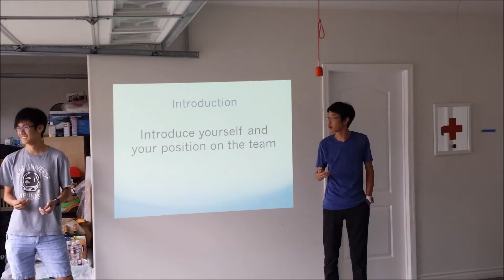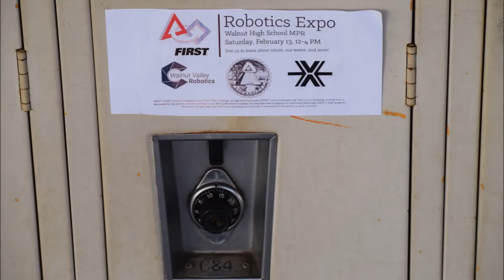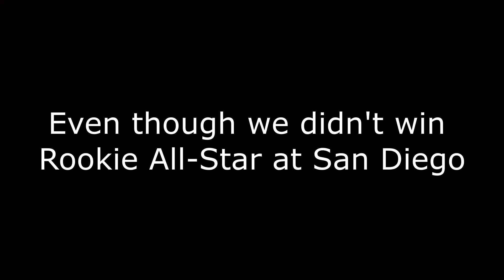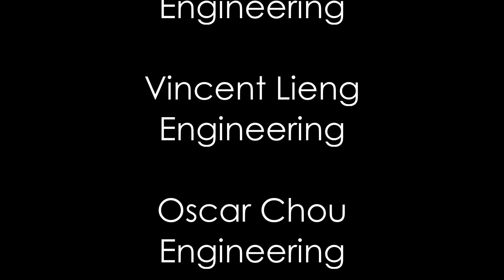A look back at 2016 StrongHold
The purpose of the video is to educate high school students about robotics and STEM. Show how fun it is and how we plan to change the future.